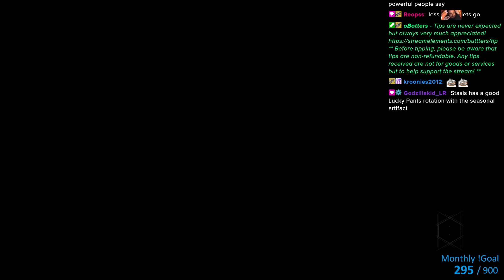[Ep 18] - Destiny 1 - New Full Playthrough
Playing Destiny 1 on a New Account, all missions & raids.